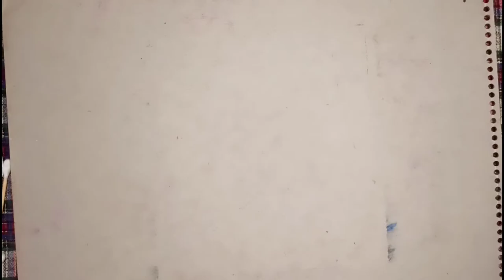Stone/Rock Painting | MS Arts and Crafts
Stone/Rock Paintings using water colour